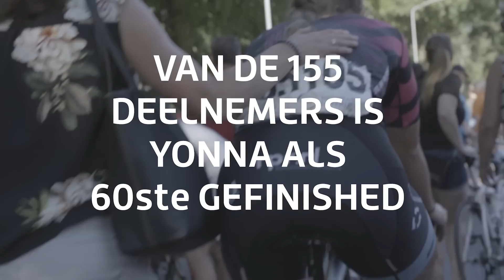Droomdebut voor Yonna dankzij Tess Wester en Nadine Visser? | Oranje Peloton | Nederlandse Loterij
Hoe kan je beter worden klaargestoomd voor je eerste NK dan door je voorbreiding te laten verzorgen door heuze goudenmedaillewinnaressen?

Nederlandse Loterij is onlosmakelijk verbonden met de Nederlandse sport en samenleving en wil Nederlanders de kans bieden om samen sport te beleven. Het Oranje Peloton brengt mensen letterlijk in beweging. Het Oranje Peloton is er bij toertochten, sportevents van goede doelen en wedstrijden en toernooien van Oranje selecties.

Of kies een van de vele andere afspeellijsten op ons kanaal:

Ode aan:
In Ode Aan lichten wij een belangrijk persoon of bijzondere gebeurtenis uit door middel van beeld en taal. Deze serie herinnert je aan het pracht dat wij in Nederland hebben.

MedailleTaxi:
In de MedailleTaxi interviewen wij al rijdend bekende sporters vlak na hun overwinning. De onderwerpen lopen uiteen: van sport tot gezinsleven worden besproken in deze serie.

Sportportretten:
In Sportportretten zoomen wij in op verschillende mensen in de sportwereld: van wereldkampioenen tot schaatsfans aan de lijn. In deze kleine documentaires vertellen sportfanaten waarom sport voor hen belangrijk is.

Dit is het officiële YouTube kanaal van de Nederlandse Loterij. Nederlandse Loterij is de naam achter zeven bekende kansspelen: Staatsloterij, Lotto, Eurojackpot, Miljoenenspel, Lucky Day, Krasloten en TOTO. Bij Nederlandse Loterij laten wij heel veel mensen winnen en niet alleen met miljoenen aan prijzengeld. Jaarlijks investeren we ook miljoenen in de Nederlandse sport en 18 goede doelen op het gebied van gezondheid en beweging. Onze missie is bijdragen aan een gelukkig, gezond en sportief Nederland. Nederlandse Loterij, waar heel Nederland wint!

Op ons YouTube kanaal zie je video’s van zowel bekende als minder bekende Nederlandse sporters. Zo hebben wij playlists waarin je kennis kan maken met de sporters van het Oranje Peloton. Daarnaast leer je op dit kanaal waar de opbrengst van de Nederlandse Loterij heen gaat, bijvoorbeeld in de playlist ‘Heel Nederland Wint’ of ‘Nederlandse Loterij in Beweging Prijs’. Kijk ook even op onze website voor meer informatie